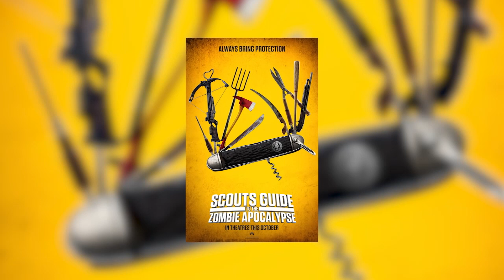David Koechner's Favorite Referee Hand Signals | Dave Dameshek Football Program | NFL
Shek sits down with David Koechner to discuss his upcoming film, his Kansas City Chiefs fandom and his favorite referee hand signals.